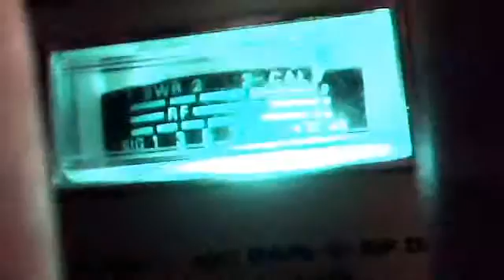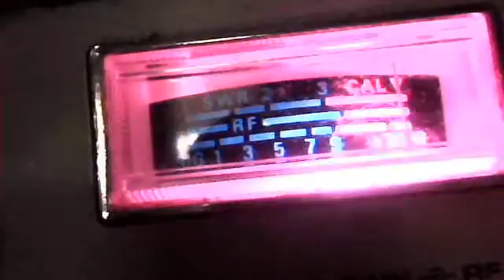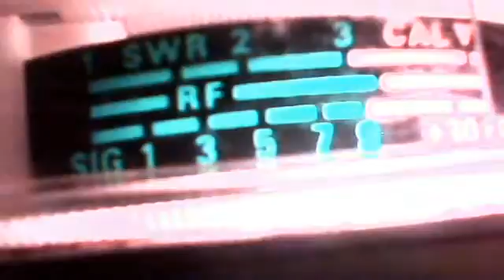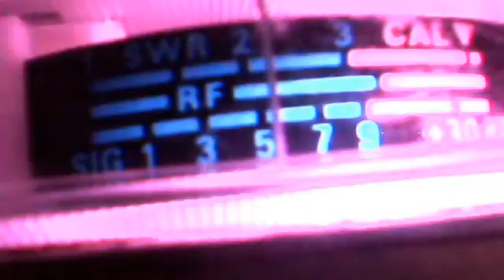johndenver & more December 8, 2011 01:28 PM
Audioman288's webcam video December  8, 2011 01:28 PM